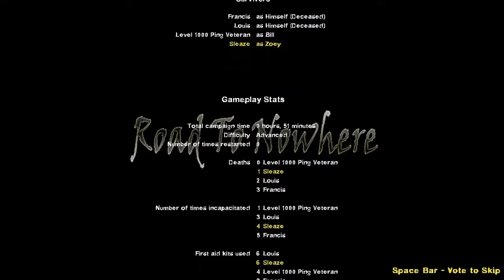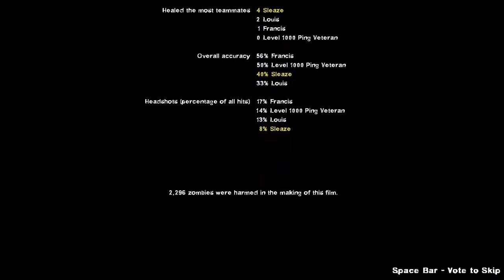Left 4 Dead 2 - Road to Nowhere (Advanced)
Road to Nowhere, a campaign that feature roadways in middle of nowhere. L4D1 Survivors are tasked to fight their way for safety, through the vehicle-infested roads, forest, tunnels and a bridge.

About:
"Fight your way trough the long road and find a rescue on the end of the bridge."

Timestamp:
0:07 - 1. Route 3
8:12 - 2. Forest
19:52 - 3. Tunnels
29:10 - 4. Bridge
40:10 - 5. Escape

Link:
Campaign by MapEater: